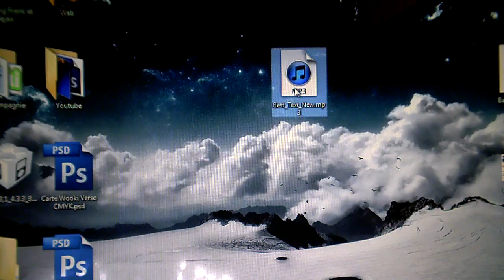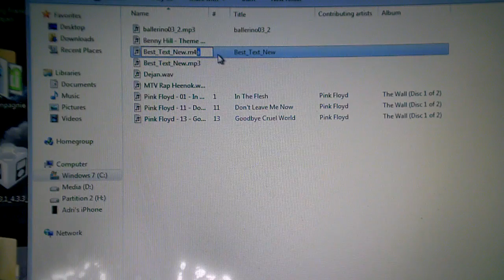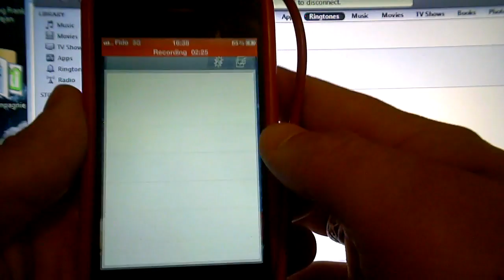How To: Get Custom Text Ringtones for the iPhone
With the help of BiteSMS you will be able to use any ringtone you want for your text messages. This is great since the iPhone originaly comes with very few text ringtones; that suck anyways.

This also works if you have bite SMS on the iPad and iPod Touch.

You can find text ringtones in the mp3 format almost anywhere on the internet. This is where I picked mine